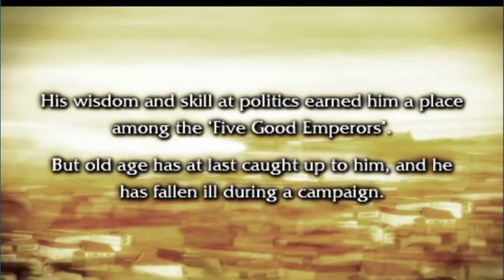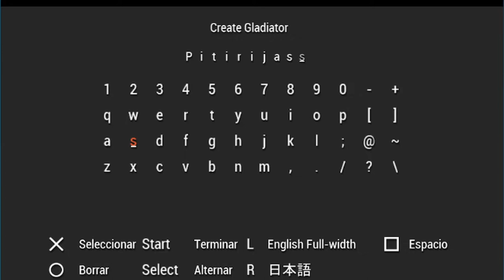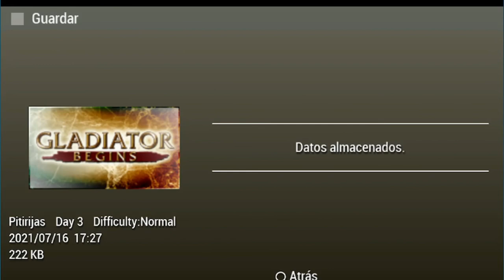Gladiator begins (Parte1) Llegando al Ludus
El ludus romano era el lugar donde entrenaban a los gladiadores, pero también había otras definiciones para esa palabra